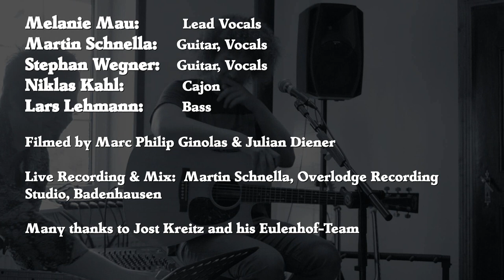JOHN FARNHAM - You're The Voice (LIVE Acoustic Cover by Melanie Mau & Martin Schnella)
Recorded live at Eulenhof Café Hörden 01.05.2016

feat. Stephan Wegner, Niklas Kahl & Lars Lehmann

Our Acoustic Cover of John Farnham's "You're The Voice"!

Melanie Mau: Lead Vocals
Martin Schnella: Guitar, Vocals
Stephan Wegner: Guitar, Vocals
Niklas Kahl: Cajon
Lars Lehmann: Bass

Live Recording and Mix: Martin Schnella @ Overlodge Recording Studio, Badenhausen 2016

Filmed by Marc Philp Ginolas & Julian Diener